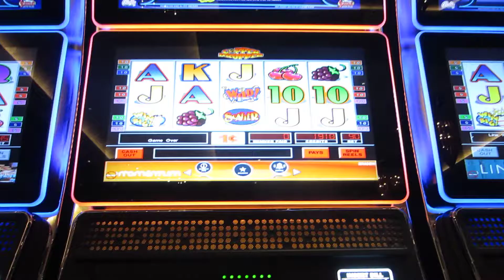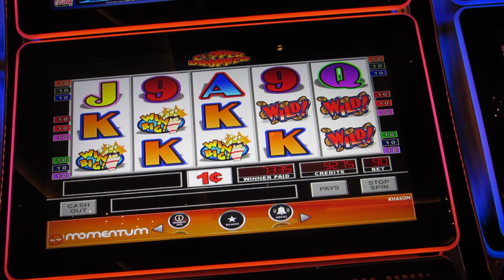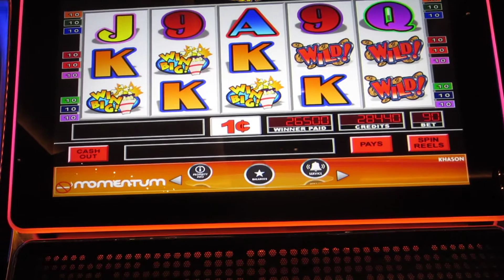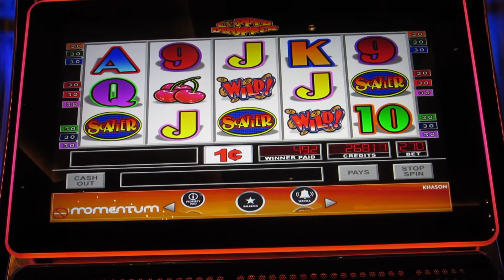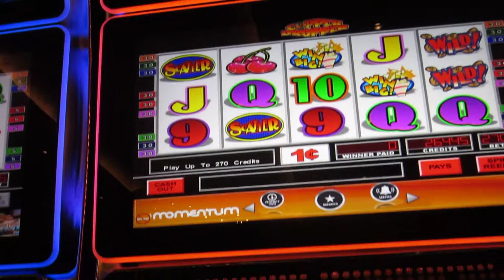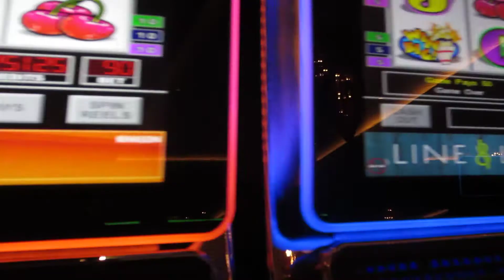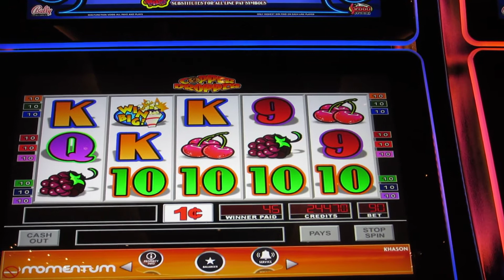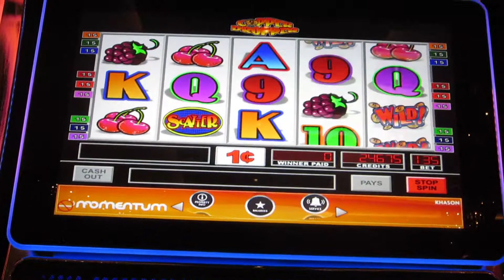copper dropper slot machine play w/bonus !!